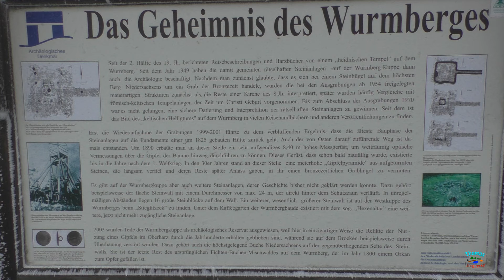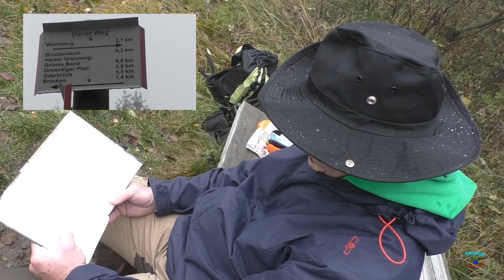Wandern im Harz | Expedition Wurmberg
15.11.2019 Heute erkundete ich den Wurmberg bei Braunlage.
Dieser Berg gibt mir seit einiger Zeit Rätsel auf und genau diese möchte ich ergründen. Eine sehr gute Freundin begleitet mich und wir haben einen Mords Spaß. Obendrein gibt es noch eine Geschichte. Diese findet ihr ab Minute 15.
Bis dahin ist es ein spannender Wandertag mit dem passenden Wetter dazu.
Bilder sind teilweise von Antje.
Die Zeichnungen sind von meiner Frau Erika.
Viel Spaß beim Reinschauen.
Gruß Thomas

=Tourendetails=

Distanz: 11,8 km
Aufstieg: 451 m
Abstieg: 456 m
Höchster Punkt: Wurmberggipfel 971m über normal Null
Niedrigster Punkt: Parkplatz Seilbahntalstation 564 m über normal Null

=GPS-Links=